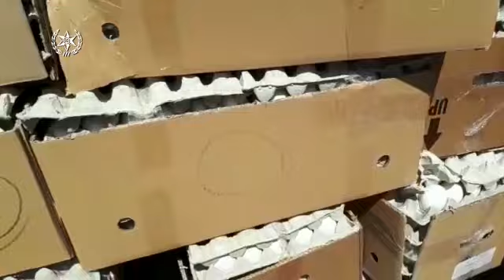ניסיון הברחת ביצים. צילום: דוברות המשטרה